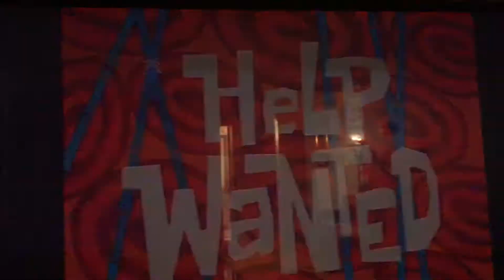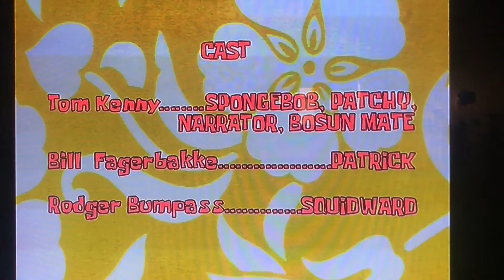Help Wanted full episode😜watch